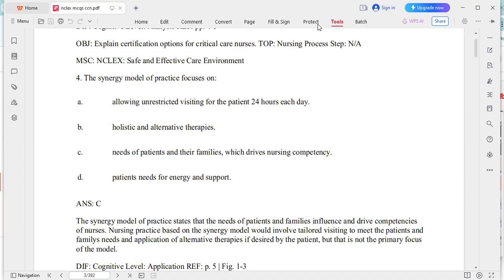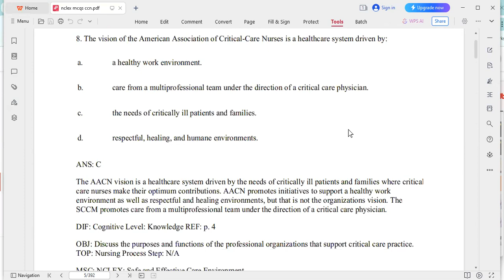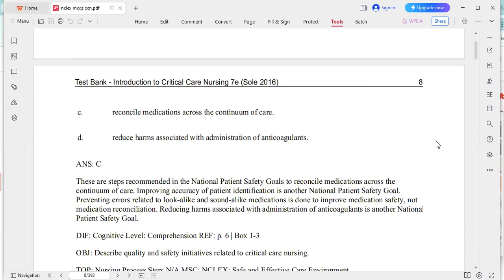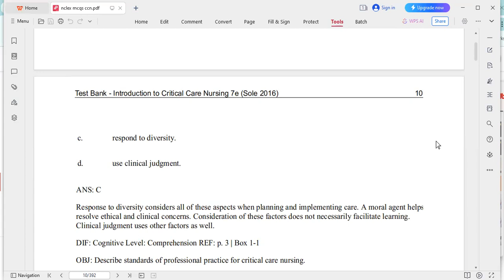Chp #01 Overview of critical care nursing|CCN|BSNursing 4th year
Welcome to the BSNURSING LECTURES AND CONCEPTS Channel.